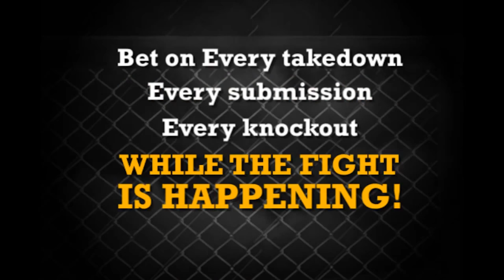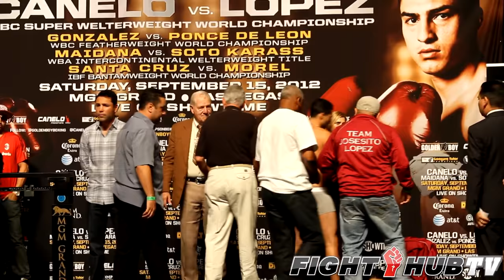CANELO ALVAREZ VS JOSESITO LOPEZ - FULL WEIGH IN & FACE OFF VIDEO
The full weigh in for the canelo alvarez vs josesito lopez fight as saul alvarez and josesito lopez both weighed in for their canelo vs josesito lopez fight